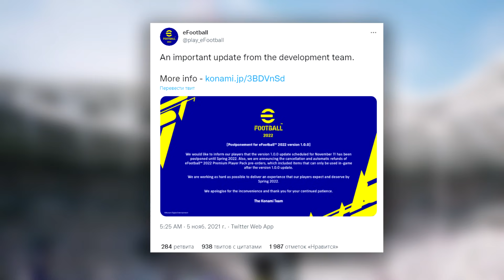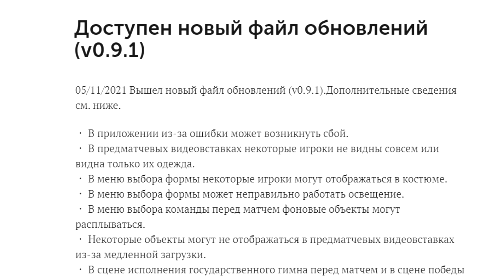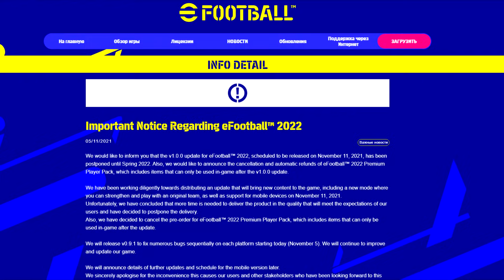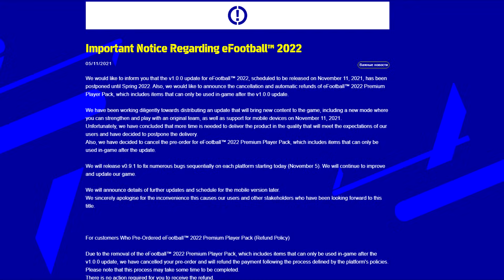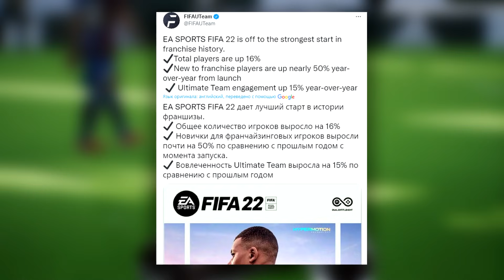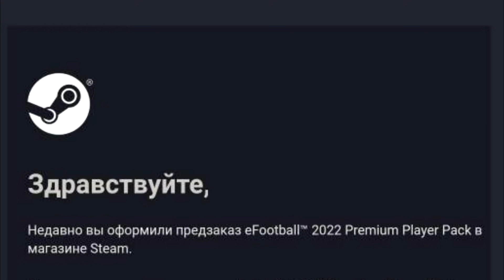АПДЕЙТ; ВЕРСИЯ 1.0.0 — ВЕСНОЙ, ВЫХОД МОБИЛОК / eFootball 2022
Мы наконец-то дождались релиза первого апдейта для eFootball 2022, которое исправляет наиболее заметные и распространенные баги и косяки игры. Однако вместе с этим релизом Конами сообщили о том, что они переносят выход версии 1.0.0 до весны, а вместе с ней, задерживается и релиз мобильной версии игры. Обо всем этом рассуждаем в новом ролике!